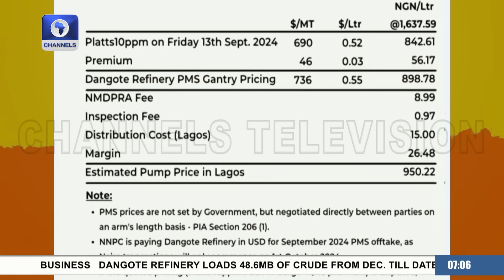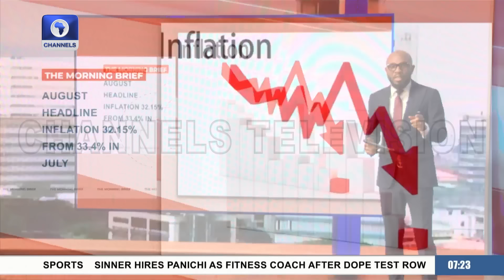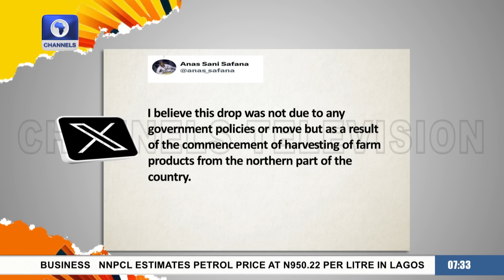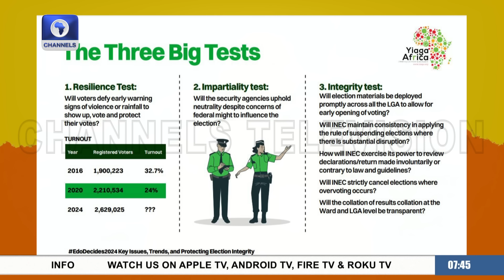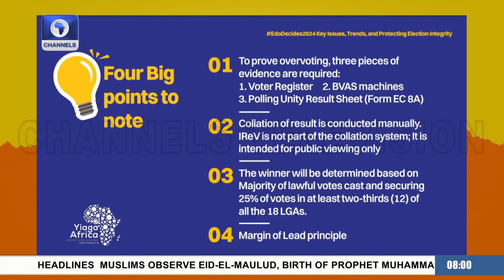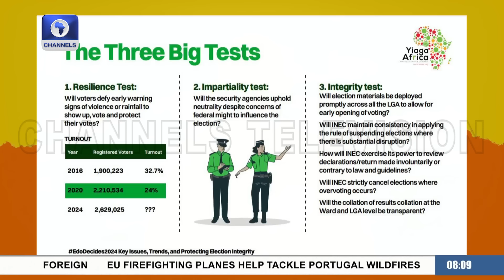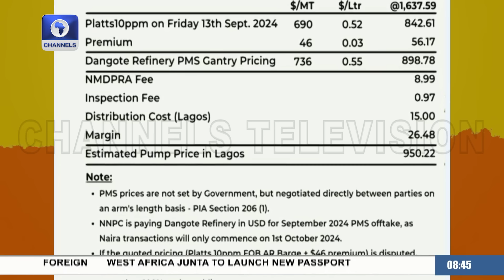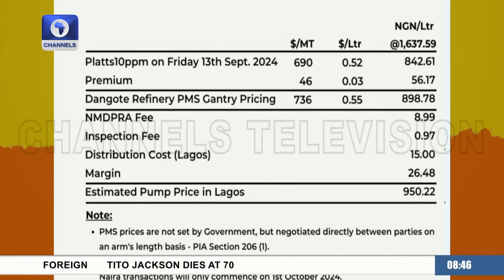Edo Governorship Election, New Inflation Figures & Fuel Price Hike + More | Morning Brief